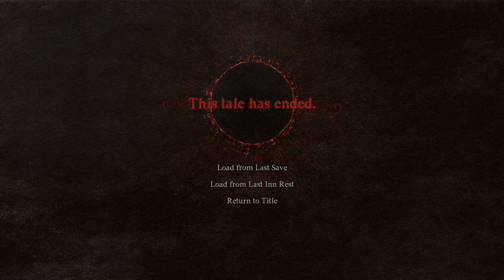This Sword Is Bigger Than My Whole Body: Dragons Dogma 2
Beat that